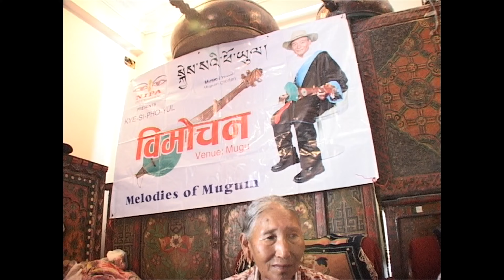Mugum Women Gathering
Mugum Women Gathering at Mugum Chorten & Mugum Sonam Paljom's House in Kathmandu.